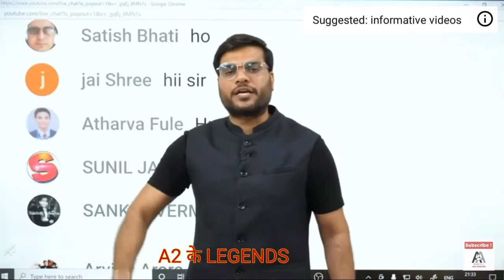IPL देखने वाले इस Video को जरूर देखे | IPL 2021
A2 के LEGENDS {A2 Motivation - Arvind Arora}